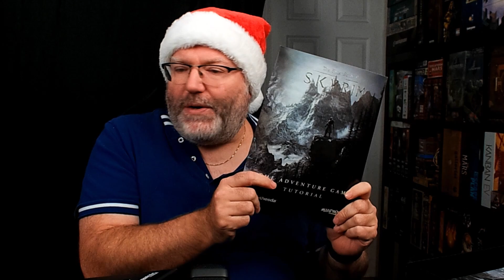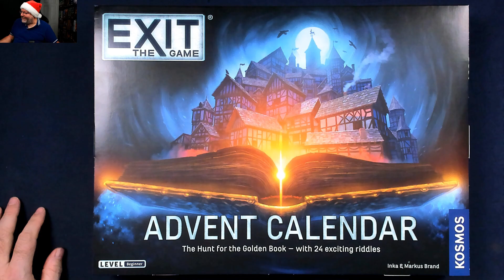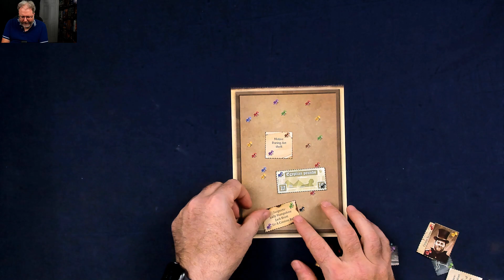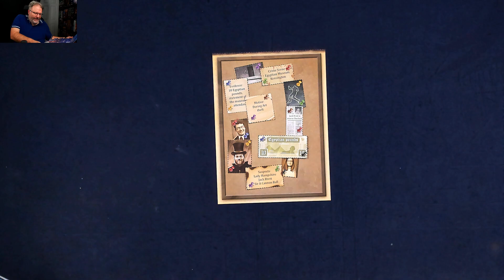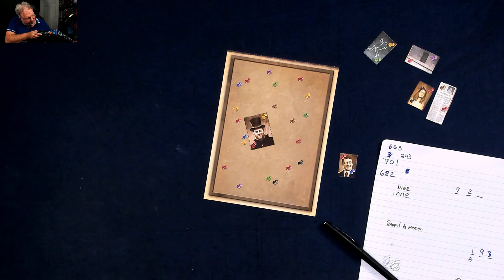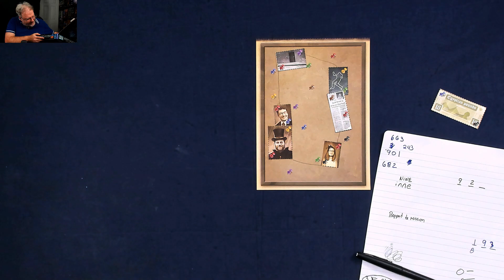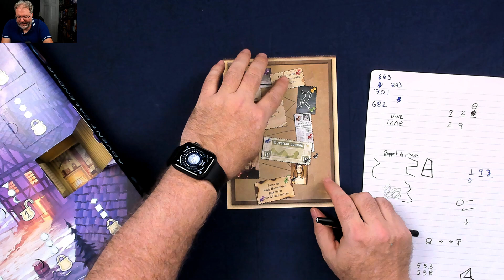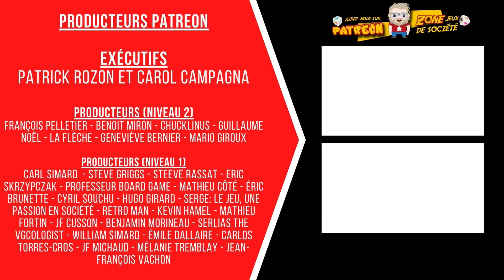Calendrier de l'Avent: Exit - 7 décembre 2022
Je prends le temps de discuter avec vous de mes dernières expériences ludiques, mais vous allez aussi assister à une autre de mes tentatives de résoudre une énigme !

00:00 - Introduction
00:31 - Martin discute
11:25 - L'histoire
17:37 - L'énigme
42:14 - Conclusion

106 boulevard René-Lévesque Ouest,
Québec, QC, G1R 2A5